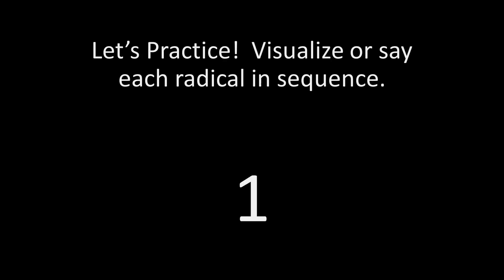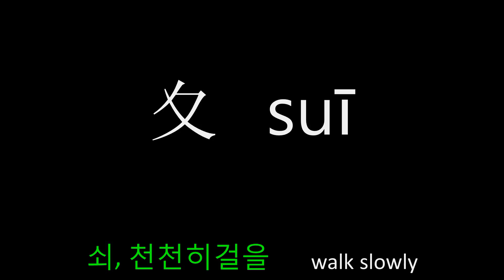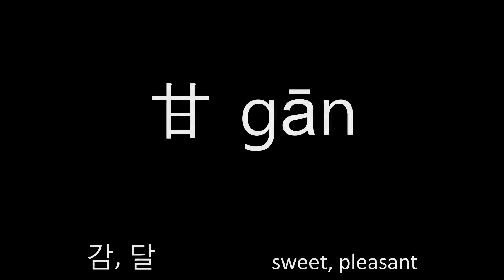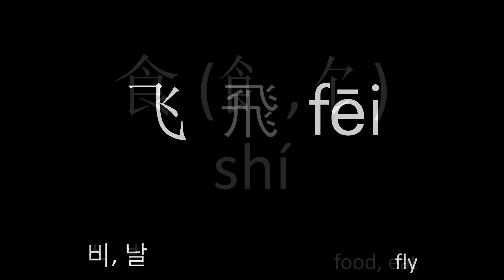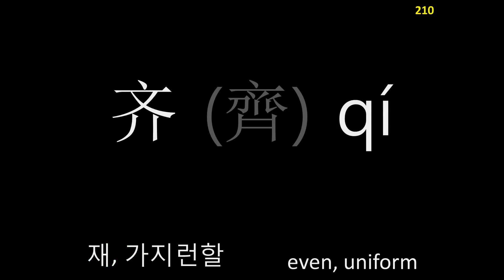Kangxi Radicals Fast Review 康熙部首快复习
Virtually every Chinese or Korean Hanja character can be 'spelled' using the 214 Kangxi Radicals. This video quickly reviews them for you in sequence.